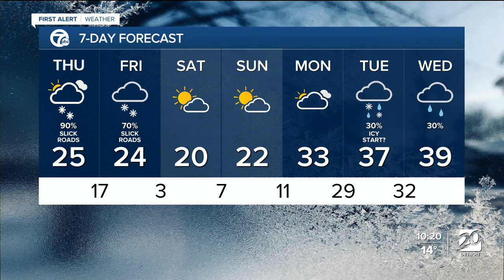Slick roads Thursday morning